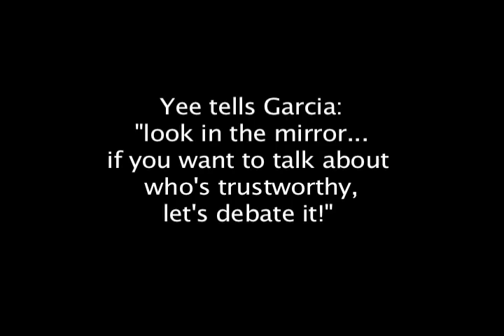Mike Garcia and Norman Yee fight over who is trustworthy: San Francisco Supervisor Candidates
Mike Garcia questions whether Norman Yee can be trusted and Yee fights back. Garcia and Yee are candidates for San Francisco Supervisor in District 7. Their remarks were made at the Young Democrats candidate forum at San Francisco State University September 27, 2012.